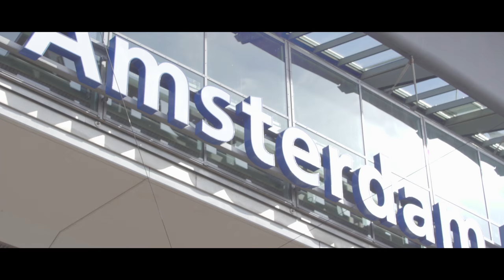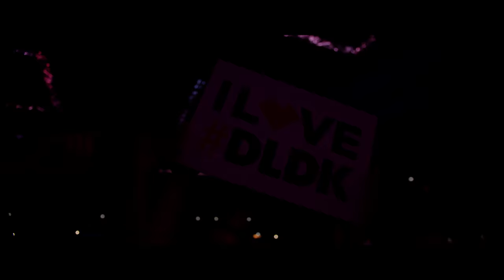DON'T LET DADDY KNOW | AMSTERDAM 2016 | OFFICIAL AFTERMOVIE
Thank you for an amazing show!  The energy was incredible. See you soon.